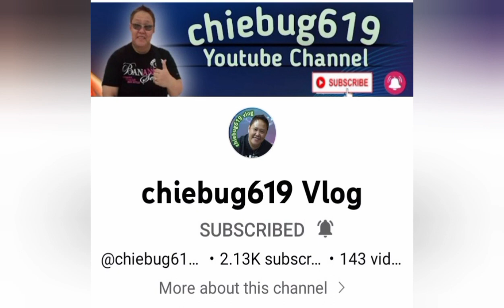train 🚂 station, while waiting my friend going to Houli flower farm.